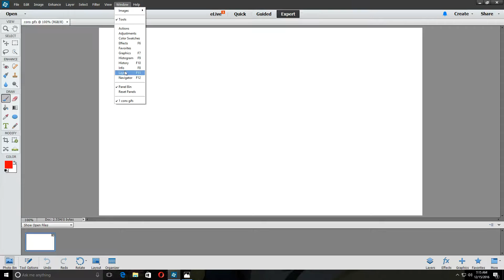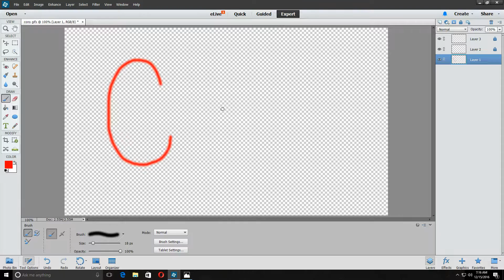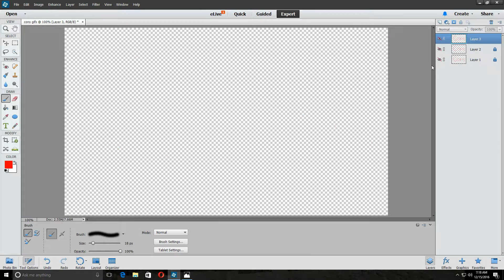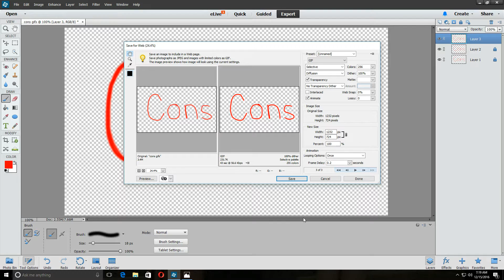How to make an animated GIF in PhotoShop, making dancing words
How to make an animated GIF in PhotoShop 13.  This gif will make your words dance.

Website of step-by-step instructions: {coming soon}